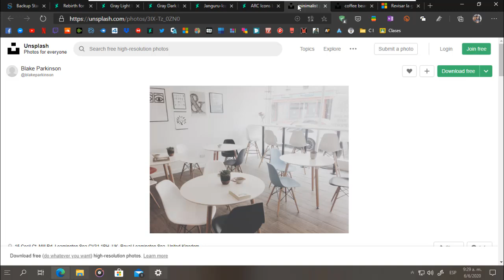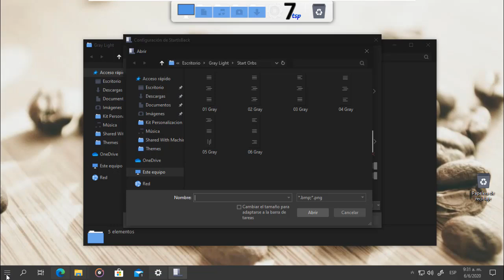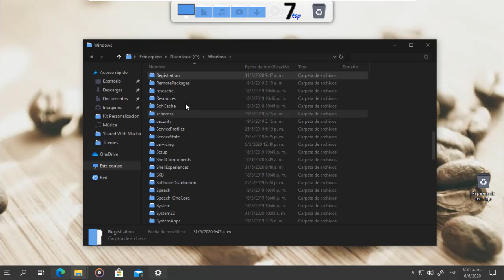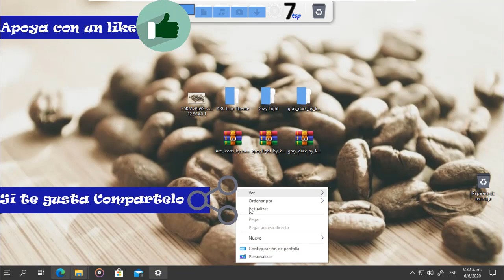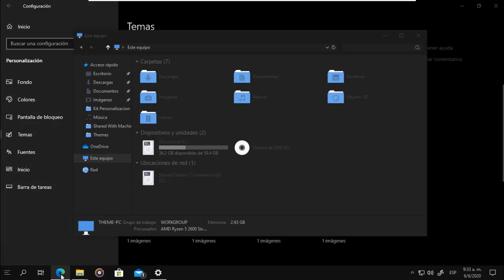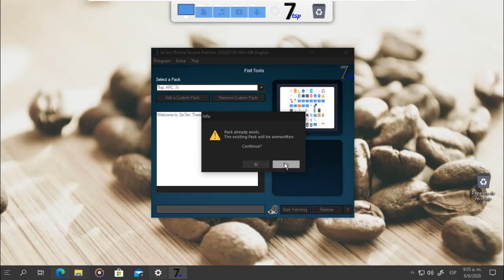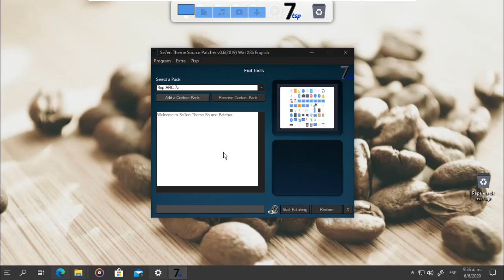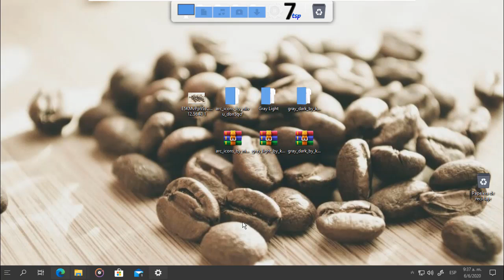PesonalizandoWindows - Tema Gray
Una personalizacion minimalista en su tipo un tema con dos variantes para nuestro Windows 10